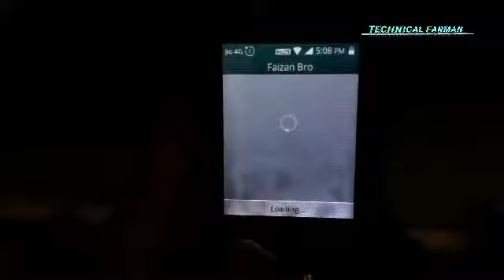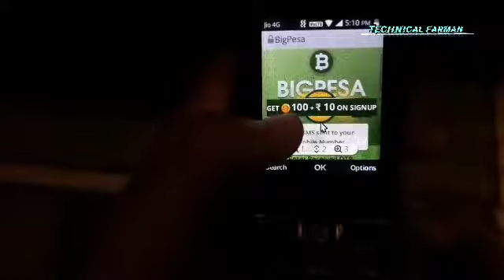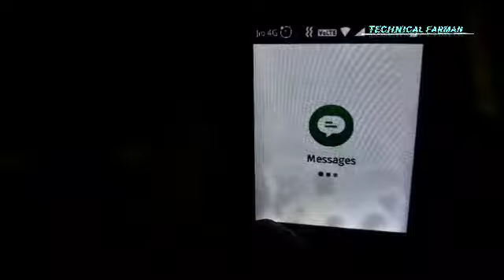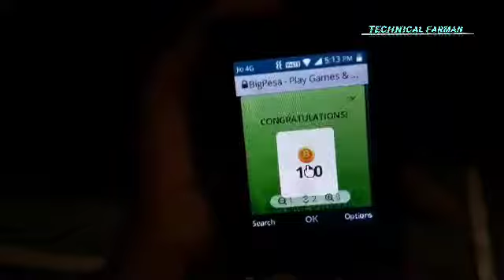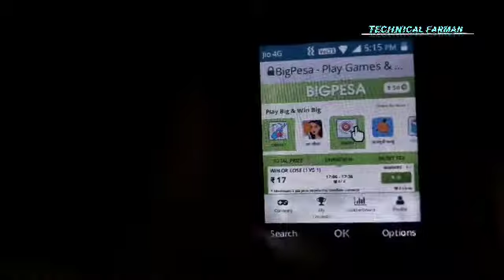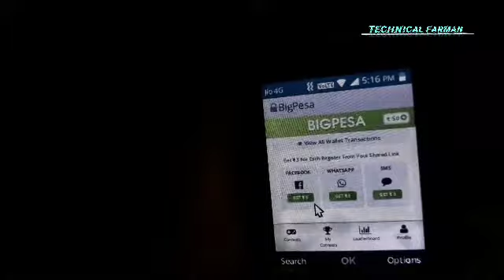Jio Phone Mein Paise Kaise Kamaye | TFJIOPHONE | Technical Farman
Dosto Aajki Is Video Main Aapko Bata Raha Hoo Ki Aap Apne Jio Phone Me Paise Kaise Kama Sakte Ho..
Bilkul New Website Main Aapke Lia Laya Hoo..
His Mai Aapko Account Banate Hi ₹50 Aapko Bones Cash Mil Jaata Hai Aur Aap Unhe Apne Paytm Me Transfer Kar Sakte Ho..
Aap Is Website Me Game khelkar Aur Refer karke Aapko ₹3 Ek Refer Ke Mil Jaayege..

             《 ⚠️⚠️Warning⚠️⚠️》

Ab Original Website Jio Phone Mein Chal Nahi Rahi Hai..Yani Ke Jio Phone Mein Kaam Karna Band Kar Diya Hai Aap Ye Website Use Kar Sakte Hai.👇👇👇👇

Topic Cover👇👇👇:
1)- jio phone me refer karke paise kaise kamaye
2)- jio phone me WhatsApp se paise kaise kamaye
3)- jio phone me game khel kar paise kaise kamaye
4)-  jio phone se paise kaise kamaye
5)-  how to earn money in jio phone
6)- Jio Phone me video Dekhkar paise kaise kamaye
7)- jio phone se erning kaise kare
8)-  how to online ern money in jio phone
9)- jio phone me quiz khel kar paise kaise kamaye
10)-  Technical Farman Jio Phone